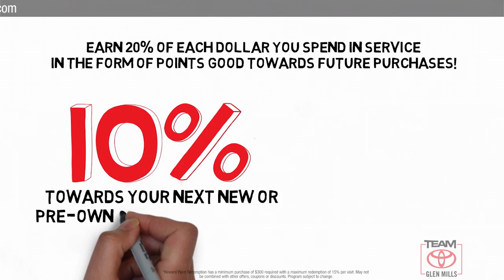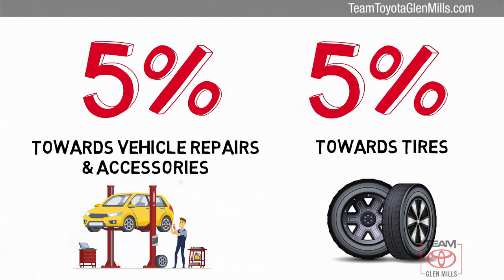Used 2019 Tesla Model S Long Range, GLEN MILLS, PA GM78205A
TeamToyotaGlenMills.com

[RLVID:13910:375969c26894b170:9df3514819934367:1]